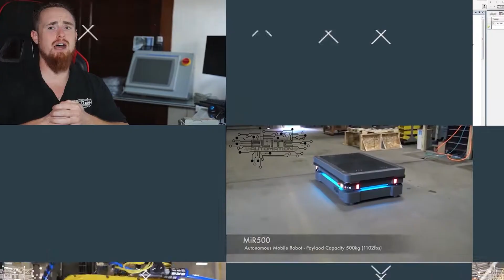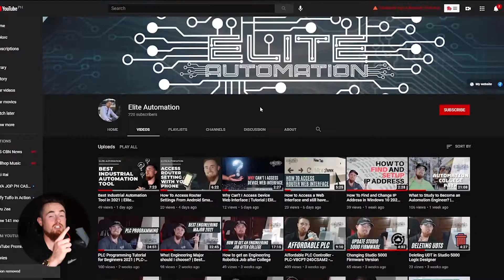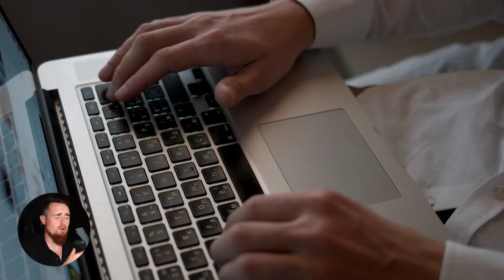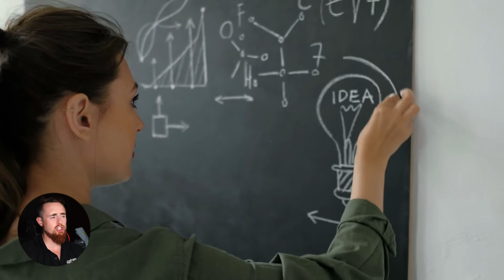How To Maximize Education While in College? | Industrial Automation Space | Elite Automation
In this video, I will discuss how you will maximize education while in you are in college. This video target people who are in Industrial Automation Space.

Timestamps:
0:00 - Intro
1:06 - #1 Thing to do to maximize education in college
1:43 - Work with the actual device
4:25 - Don't Stop Learning
5:36 - Maximize Time Outside of Class
8:01 - Be Willing to Take Sacrifice
9:36 - Recap
11:42 - Elite Automation SI & Services

EliteAutomationUSA.com
Evansville, In